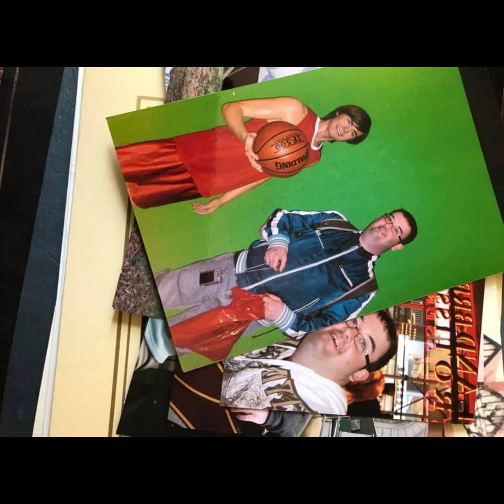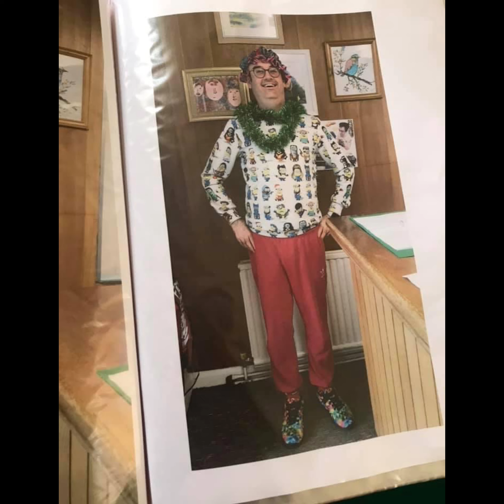Some lovely crazy shoes for wearing in town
Weird and wonderful shoes ❤️😎😂🤔